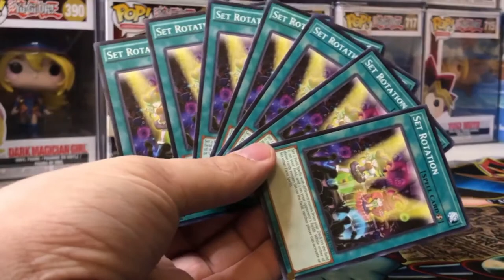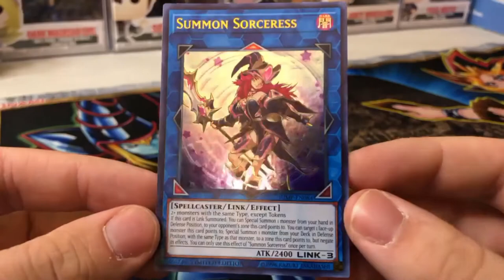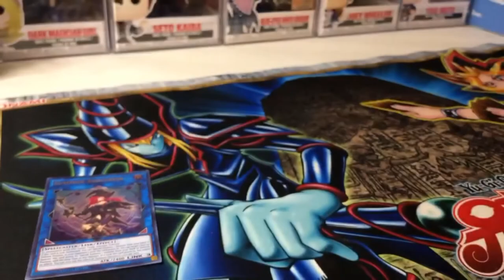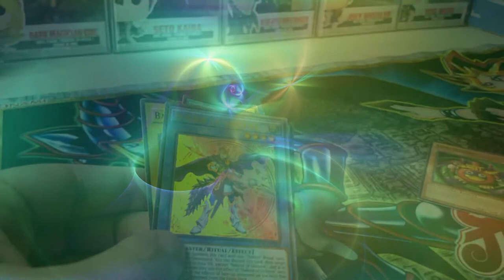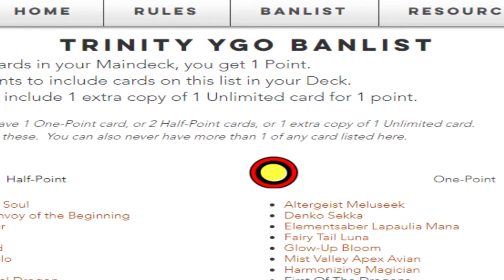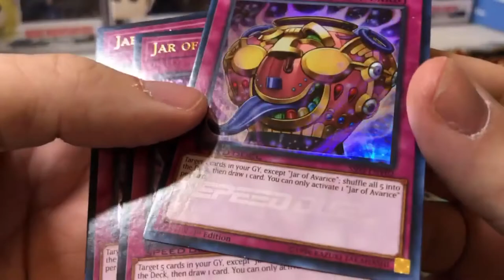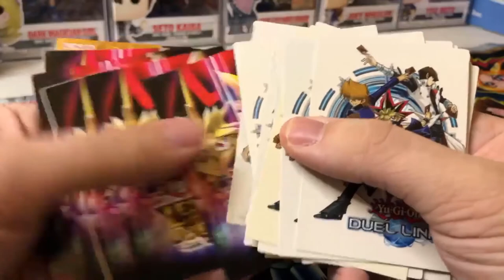Formats in Yu-Gi-Oh! | A Yu-Gi-Oh! Video Essay